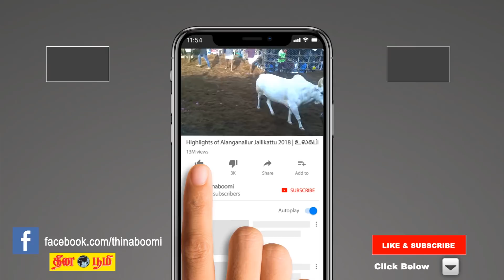11-01-2019 | இன்றைய ராசிபலன் | Indraya Rasi Palan | Today Rasi Palan in Tamil